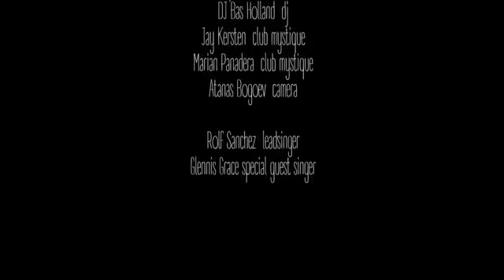Rolf Sanchez Duet with Glennis Grace